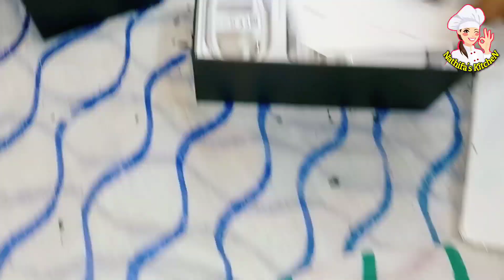கொஞ்சம் சமையல் 🥗கொஞ்சம் டிப்ஸ் 🤔🤔🤔 அதிக சந்தோஷம் 😜😜 tips and cooking 🍳🍳 vlog